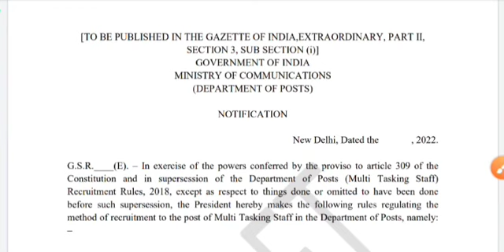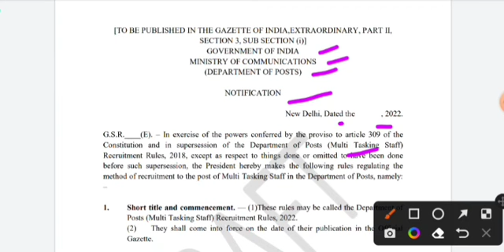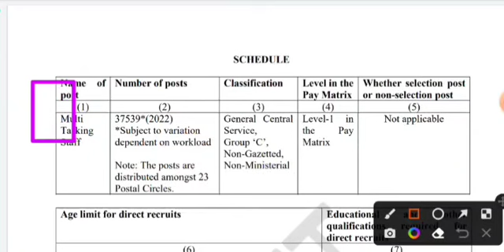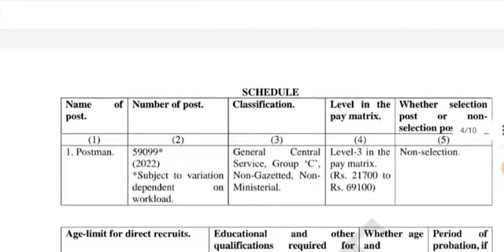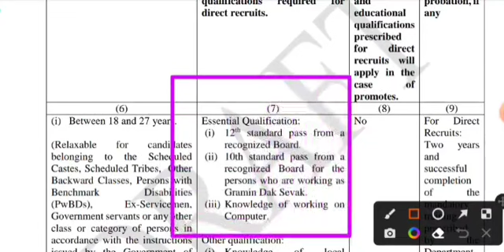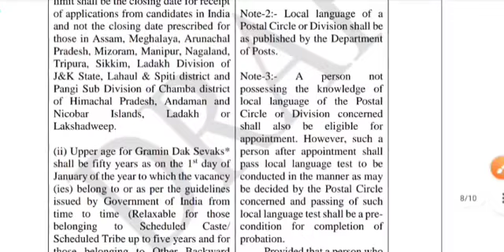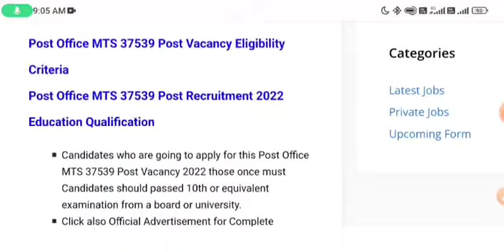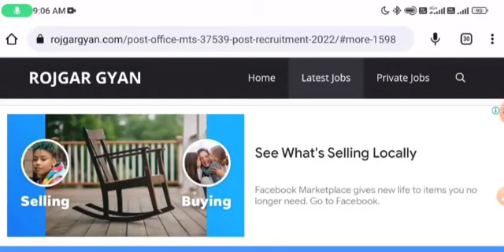post office 98083 recruitment 2022,India Post Office GDS Result, new vacancy 2022, GDS cut off 2022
post office 98083 post recruitment 2022,India Post Office GDS Result, gds cut off 2022, new vacancy 2022 govtjob portals
POST OFFICE NEW RECRUITMENT NOTIFICATION- postofficevacancy2022​ gdscutoff2022​ govtjobportals​ newvacancy2022​ gdsresult2022​

Post Office Recruitment 2022 | Post office Vacancy 2022 | indian post office job 2022, India Post Office GDS Result

GOVT JOB 2021 | new vacancy 2022, sarkari naukari, govtjob portals, sarkari naukari in 2022, India Post Office GDS Result

govtjob portals
UPCOMING GOVT JOBS 2022
2022 में आने वाले सरकारी नौकरी|Upcoming Vacancy ( Recruitment) in 2022 | 2022 Job Vacancy march, upcoming new vacancies in 2022, new job notification in 2022
govtjob portals
2021 में आने वाले सरकारी नौकरी|Upcoming Vacancy